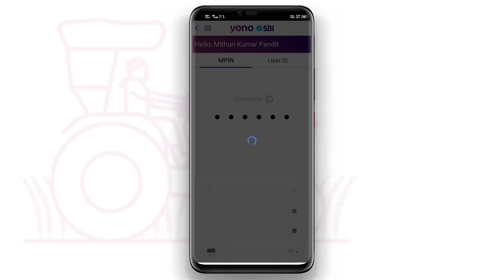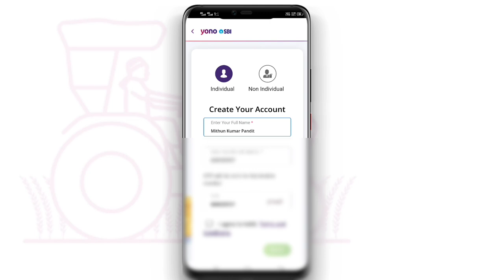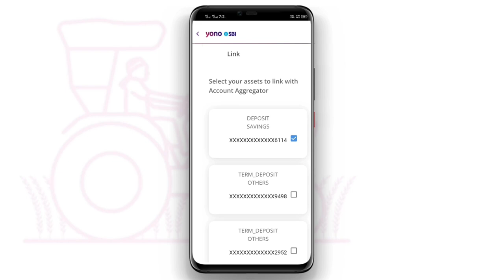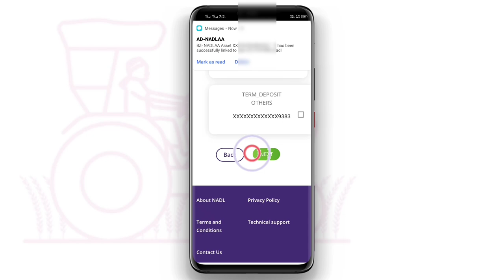Yono SBI New Feature - Go To Other Bank Account Details | how to link other bank account yono sbi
Yono SBI New Feature - Go To Other Bank Account Details | how to link other bank account yono sbi | yono aggregator id kaise banaye | yono sbi aggregator id kaise banaye

View your other banking details hassle free via Account Aggregator

You can now check your other bank transactions and other bank Spend analysis on YONO in just few steps.

How to view other bank accounts on Yono?

1. Choose Your Account Aggregator 2. Complete Account discovery and

linking on Account Aggregator

3. Give consent for sharing financial information

4. View other bank details on YONO

What is Account aggregator?

An Account Aggregator (AA) is a type of RBI regulated entity (with an NBFC-AA license) that helps an individual securely and digitally access.

You need an Account Aggregator ID to view accounts from other banks. Select one of the options below to link your other bank accounts.

I have an Account Aggregator ID

I don't have an account aggregator ID

how to electricity pay in Yono SBI

107 of the Copyright Act 1976, allowance is made for "fair use" for purposes such as criticism, comment, news reporting, teaching, scholarship, and research.Fair use is a use permitted by copyright statutes that might otherwise be infringing. All credit for copyright material used in video goes to a respected owner.